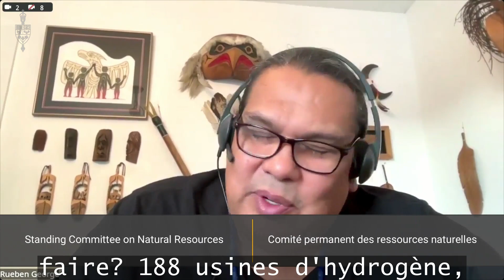Mike discute de l'avidité des cadres de Trans Mountain au comité des ressources naturelles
Pour en savoir plus sur la réunion de comité, cliquez